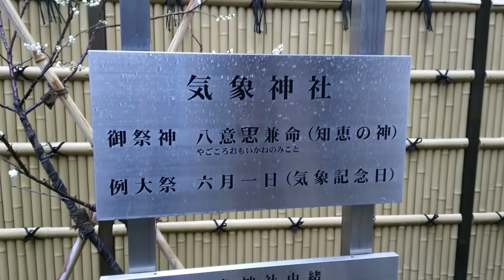高円寺 気象神社って何だ！？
高円寺に気象神社という初めて聞く珍しい神社があるのを知り、行ってみた。果たしてどういう由緒なのか。

ワイド撮影のため実際より速度が早く見えますのでご了承ください。